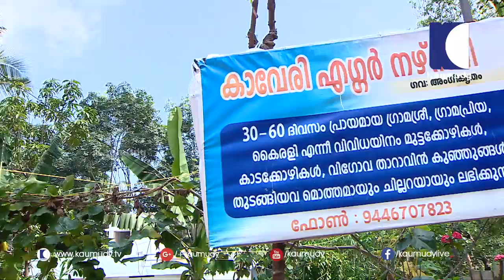High Demand Poultry Chicken in Kerala | Haritham Sundaram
High Demand Paultry Chicken in Kerala | Haritham Sundaram | Episode 99